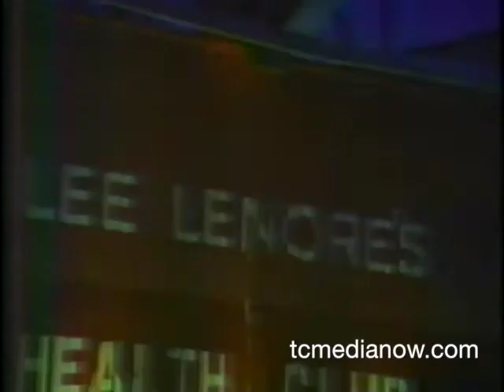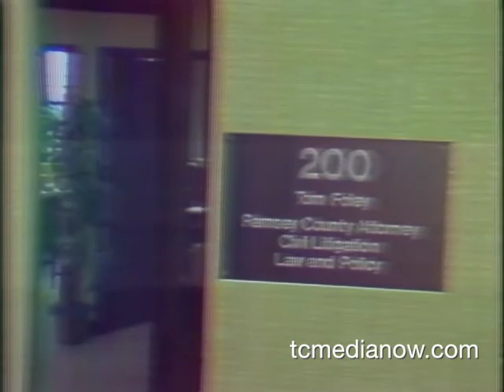WCCO Lowe Hanson